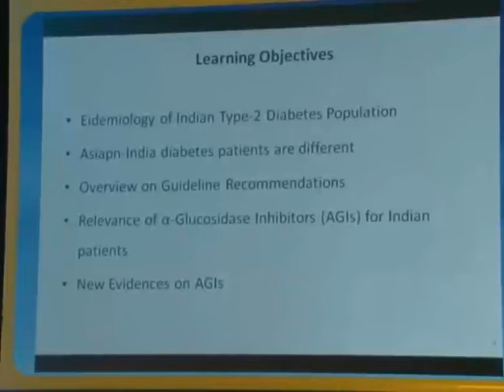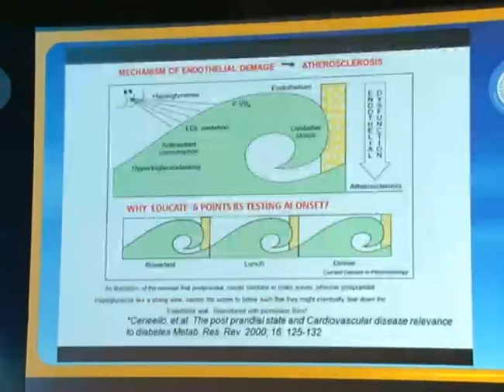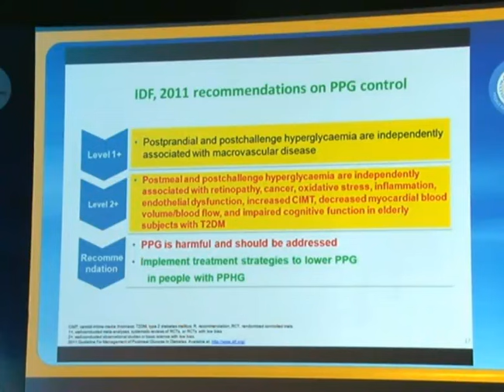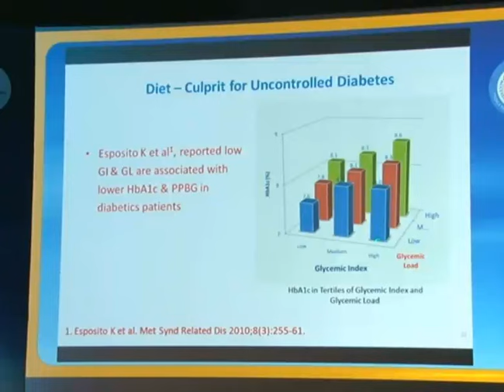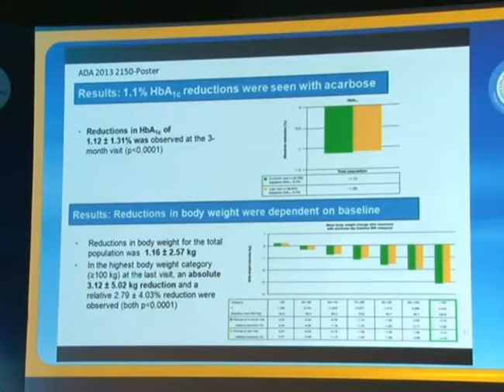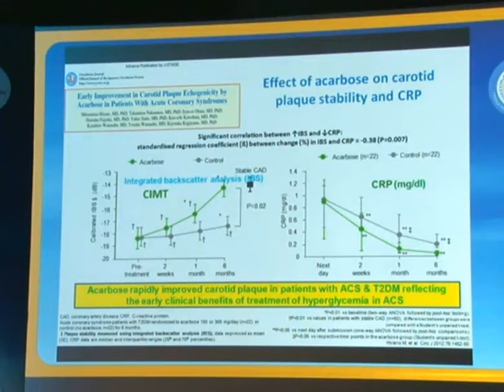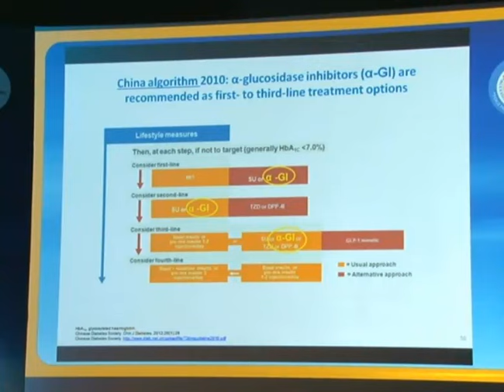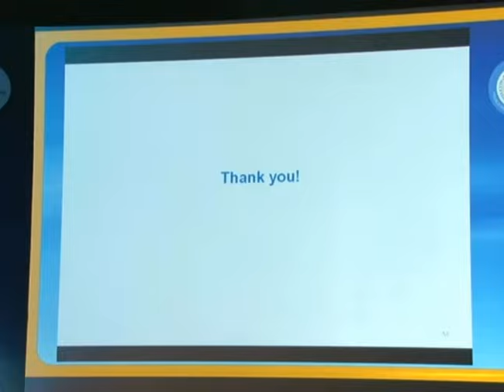Dr. A. Sundaram (Chennai)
Newer Evidences for Alpha Glucosidase Inhibitors